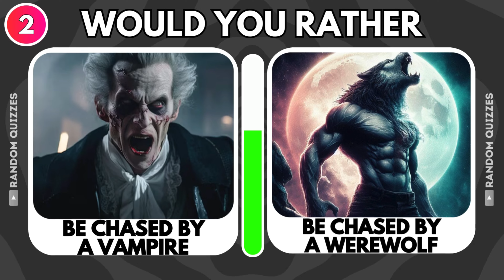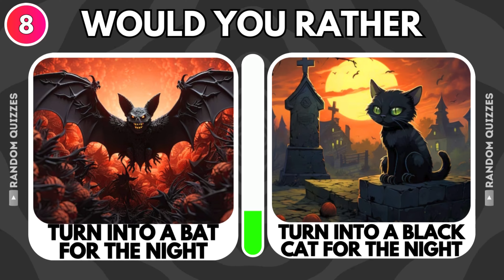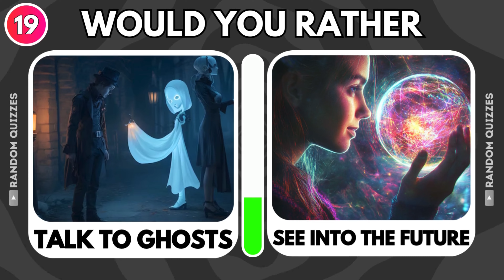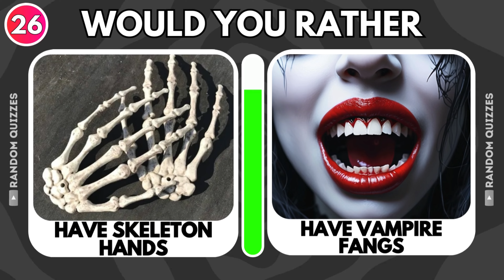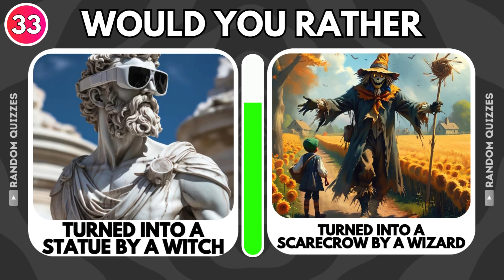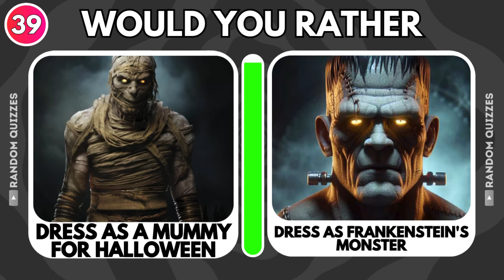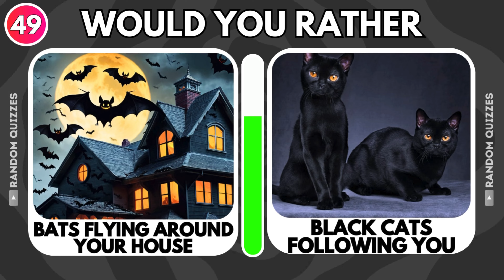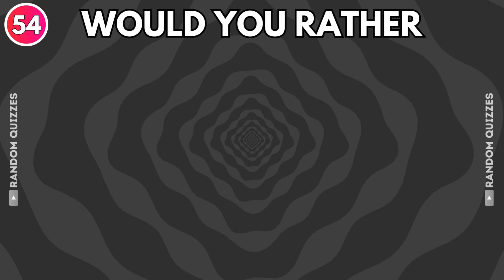Would You Rather? Halloween Edition 👻🎃😱 | Random Quizzes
Would You Rather? Halloween Edition 👻🎃😱